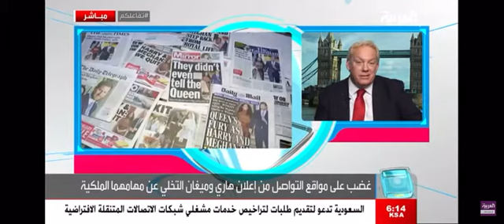ROYAL NEWS HARRY AND MEGHAN